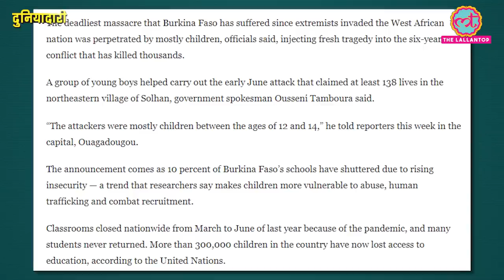Child Soldiers मरने मारने से क्यों नहीं हिचकते? | Massacre | Burkina Faso | Duniyadari E336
In this episode of Duniyadari, we will talk about recent terrorist attacks in the West African nation Burkina Faso. On June 4th Solhan, a town in Burkina Faso was attacked by an armed militia resulting in the death of more than 130 people. According to a government report, the armed militia was comprised mostly of children of 12 to 14 years. Schools are closed due to Covid-19 and children are being recruited as child soldiers by terrorist groups like Al-Qaeda and Boko Haram. According to United Nations, a third of the world around 3500 children in West and Centra Africa have been inducted into these armed militia groups. Nearly 1.2 million people have lost homes due to the conflicts raging in the region.